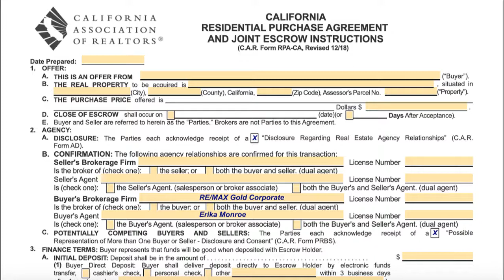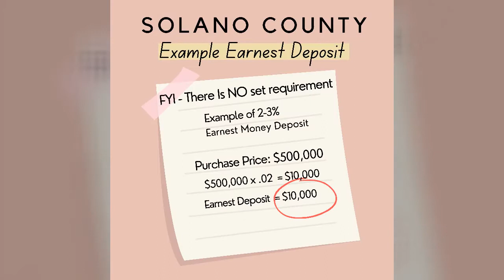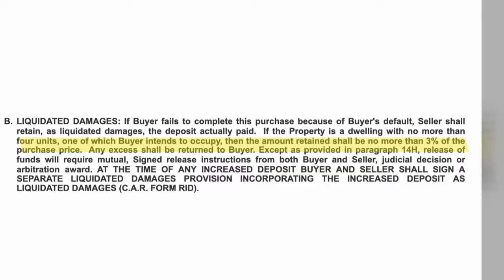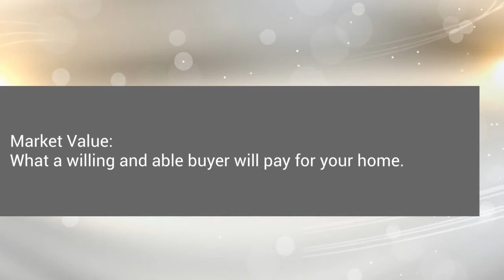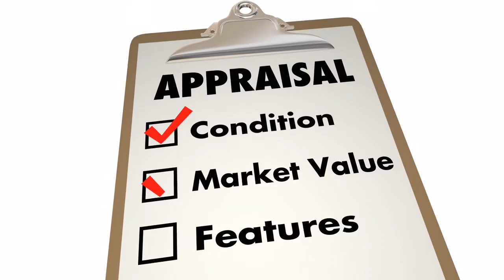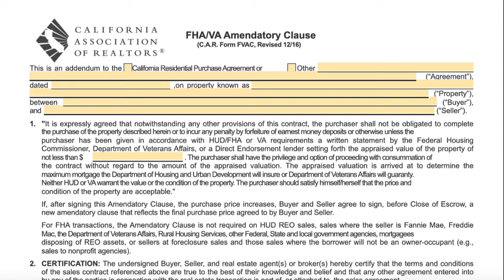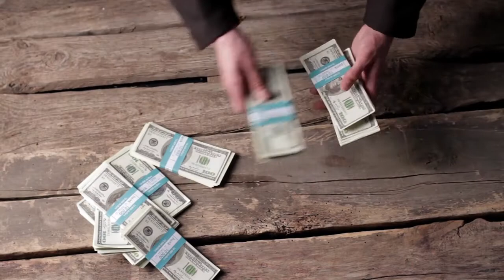When is it too late to back out of buying a house? Can a buyer back out of a purchase agreement?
When is it too late to back out of buying a house? Can a buyer back out of a purchase agreement? Can you back out without losing your deposit? I review the potential consequences of a buyer backing out of buying a home in California. DRE: 02083387

I'm a full time real estate agent in the Bay Area, specializing in Solano county. I also happen to be a DIY enthusiast and can't wait to share my two passions with you! When I'm not meeting with clients or covered in paint, you'll find my husband, old man Jack Russell and I, out and about enjoying everything that Solano has to offer!